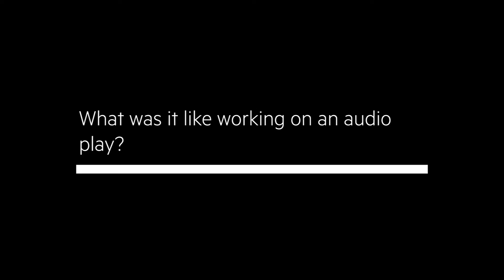Behind the Scenes of KINGS (Part 5 of 9)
Get the inside scoop on the making of the KINGS audio play!